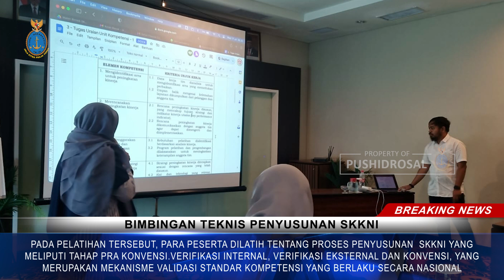Hydro Weekly News Edisi 21 Juli 2024